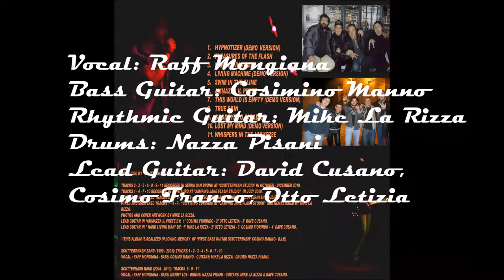Scutternash - Ammazza il Prete ...(official video at 432 hz, Serra San Bruno - Mongiana)...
Hypnotizer (2005)

Vocal: Raff Mongiana
Rhytmic Guitar: Mike La Rizza
Lead Guitar:
David Cusano, Otto Letizia, Cosimo Franco (Fiorindo)
Bass Guitar: Cosimino Manno
Drums: Nazza Pisani